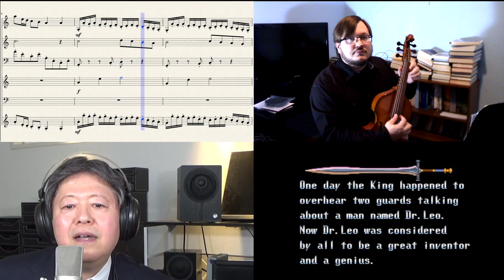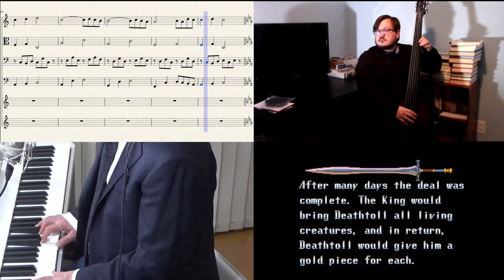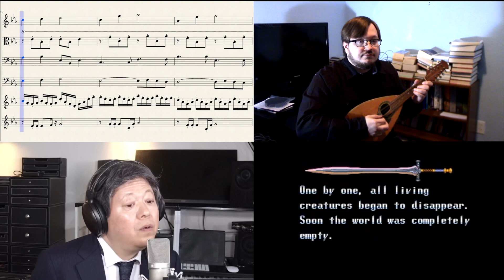Lonely Town, Lively Town, Soul Blazer, Yukihide Takekawa, Enix, Orchestral Fantasy, Logic Pro, Remix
Soul Blazer/Soul Blader produced by
Quintet
Enix Corporation
Nintendo

Lonely Town/Lively Town
composed by
Yukihide Takekawa

Model Performance by
Andrew Thompson
representing

Video includes the following films;

[Takekawa Yukihide live singing performance! / Full Chorus] Special Edition ‼ Hakuai-sha Image Song ♪ Forever with you ♫ Aurora Channel vol.34